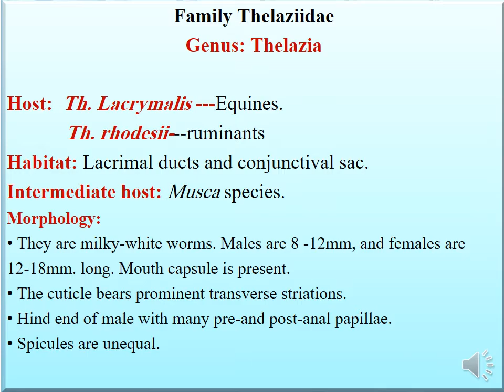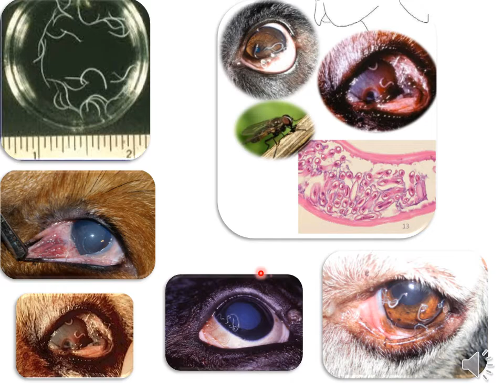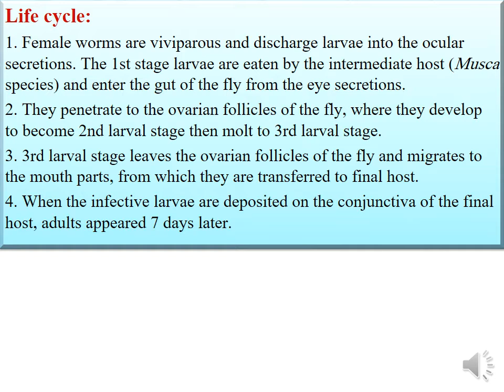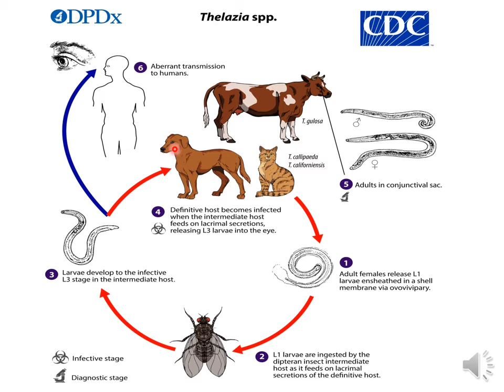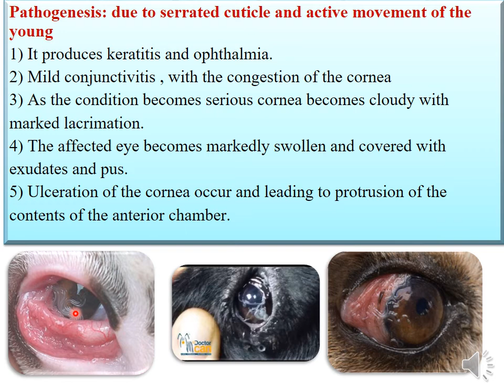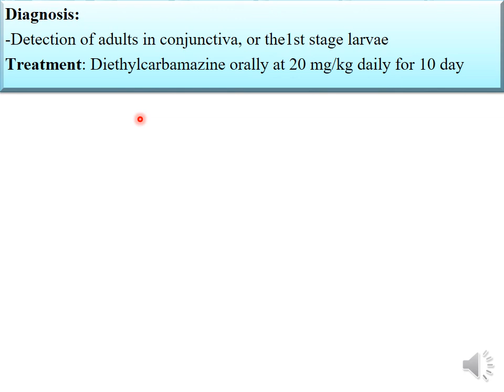Thelazia lacrymalis, morphology, life cycle, pathogensis, symptoms, diagnosis